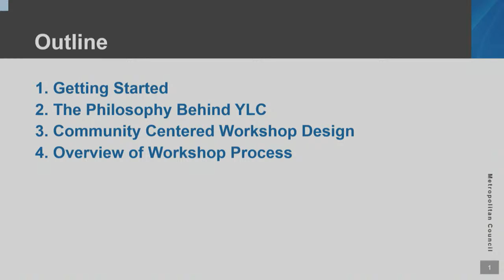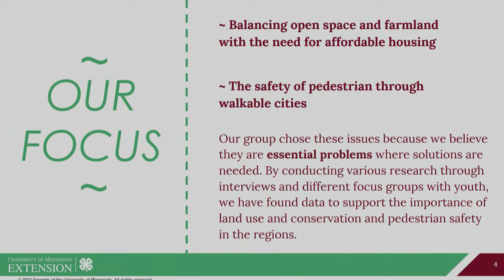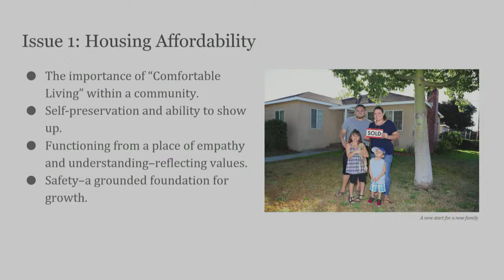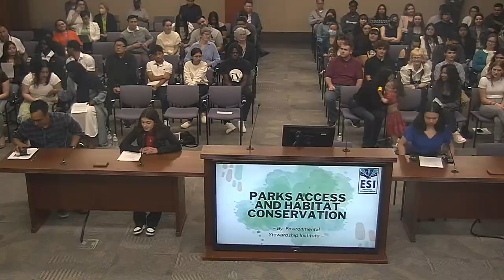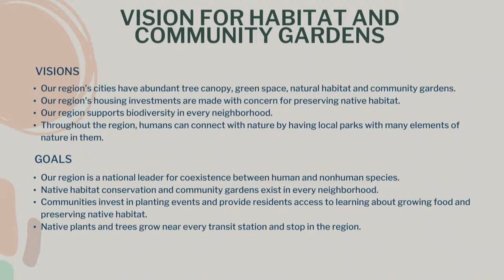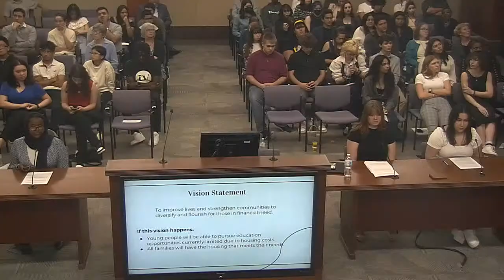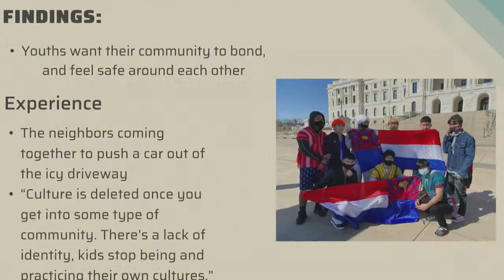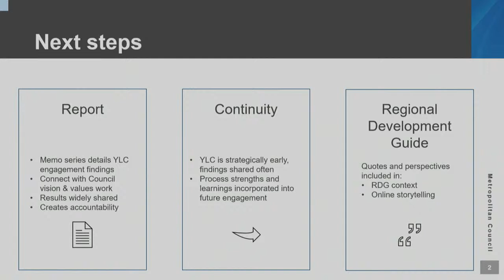COMMITTEE OF THE WHOLE MEETING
Agenda
Approval of May 3, 2023, Metropolitan Council’s Committee of the Whole minutes
Information
Presentation: Young Leaders Collaboration Introduction
Presentation: Young Leaders Collaboration Conclusion
Information Item: Young Leaders Collaboration
Adjournmen